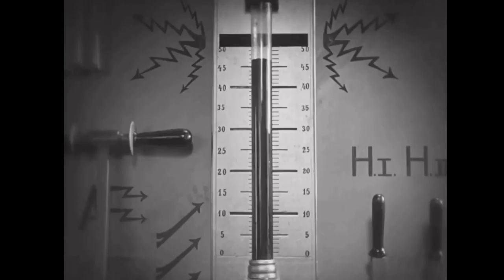S-E, Missadventures Ep 45: Mining Trip